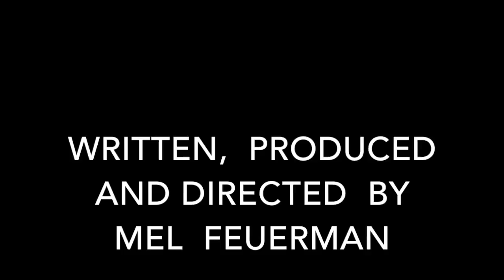Cafe society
A  close look at  of some of many  the anti-semetic cliches in the film " Cafe Society" by Woody Allen